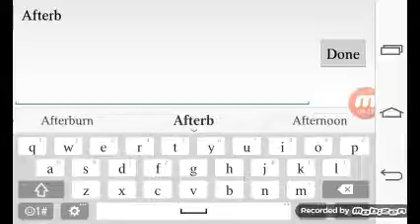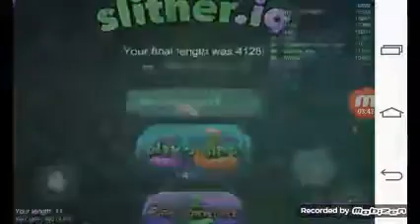Fail City|Slither.io Mobile montage